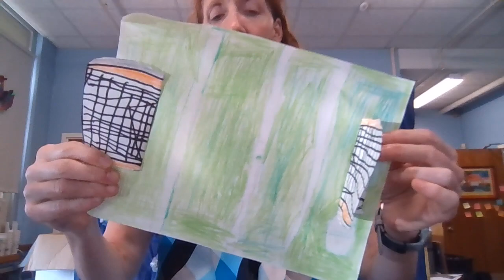May 31, 2024